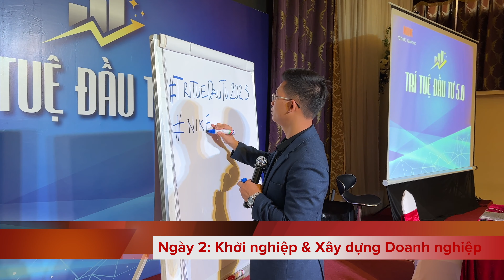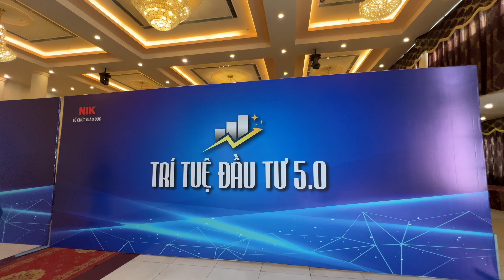Highlight Lớp Học TTĐT 5.0 (Tháng 05/2023) Tại HCM.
Thông tin giảng viên NGUYỄN THÀNH TIẾN:
+ Chuyên gia BDS được trả phí cao #1 Việt Nam
+ Chủ tịch công ty IPO trên sàn chứng khoán, sở hữu khách sạn, khu du lịch, đảo tư nhân, tòa nhà cho thuê, dự án 1/500 …
+ Hơn 10 năm đào tạo cống hiến cộng đồng, hơn 1,2 triệu người theo dõi trên các kênh gồm YouTube, Tiktok, Facebook, Email, .…

Câu nói yêu thích :
Nhân cách của bạn được thể hiện qua việc đối xử với những người không đem lại giá trị gì cho mình.